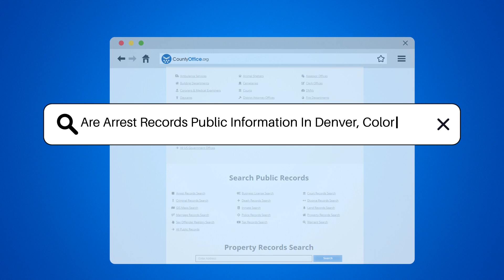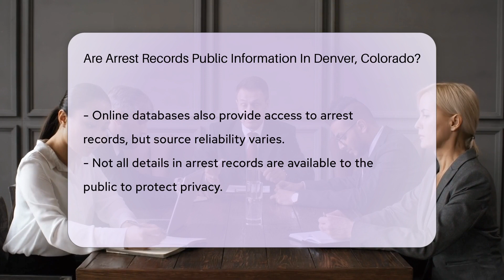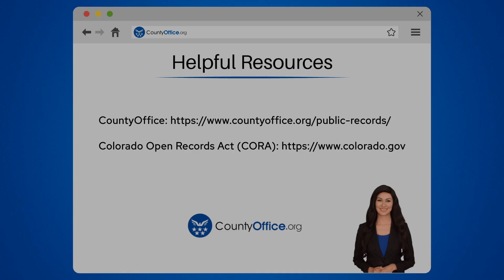Are Arrest Records Public Information In Denver, Colorado? - CountyOffice.org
Are Arrest Records Public Information In Denver, Colorado? Unlock the secrets behind arrest records in Denver, Colorado with our latest video! Delve into the intricate world of public records and discover how the Colorado Open Records Act (CORA) provides transparency into government-held information. While arrest records are available to the public, it's crucial to understand the nuances of accessing this information while respecting privacy. Our video guides you through the process of obtaining these records through official channels, such as the Denver Police Department, and highlights the importance of using reputable sources when searching online.

Don't miss out on the key insights and resources that can aid you in your search for Denver arrest records. Whether you're conducting research or satisfying curiosity, our video is your trusty sidekick in this investigative journey.